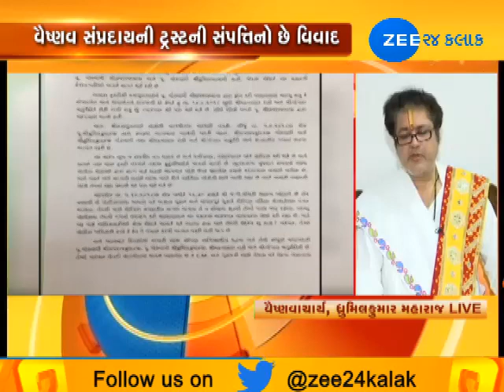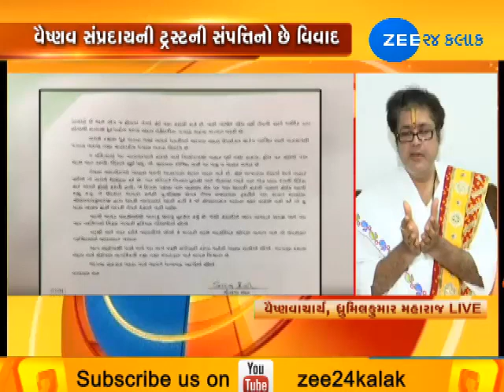Controversy of Vaishnav sampraday (વૈષ્ણવ સંપ્રદાયનો વિવાદ) | Zee24Kalak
Controversy of Vaishnav sampraday (વૈષ્ણવ સંપ્રદાયનો વિવાદ)